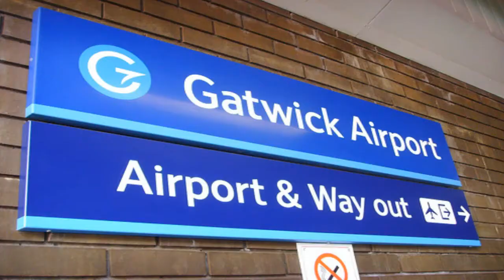IRON MAIDEN - VALENCIA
Resumen del concierto del 21 agosto 2010